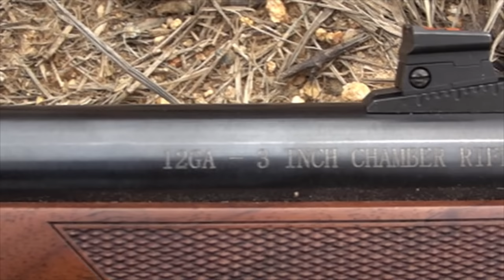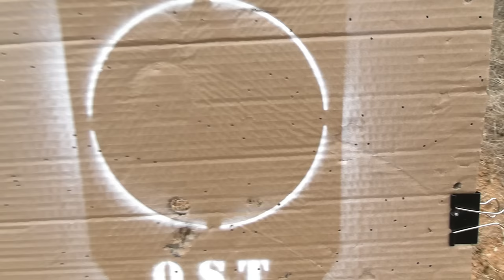Henry Single Shot Slug Barrel Review : Advantages of Single Barrel Shotguns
The Henry Single Shot Rifled Slug Barrel 12 Gauge is a quality Single Barrel Shotgun that is light, handy and great for field use, but has the quality of Henry Arms. We look into the reasons why the Single Barrel Shotgun is so popular. Thanks to Henry for their help and to Fiocchi Ammunition for sponsoring the ammo.

Sportsman's Guide $20 off $100 or more purchase using SOOTCH